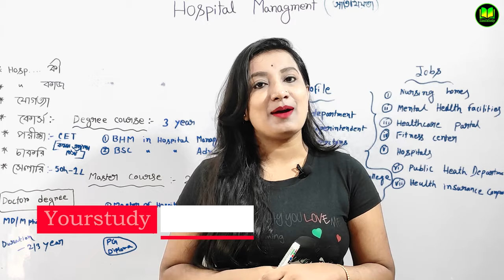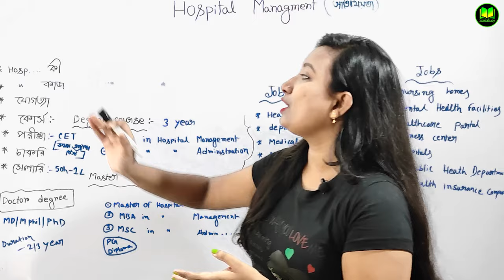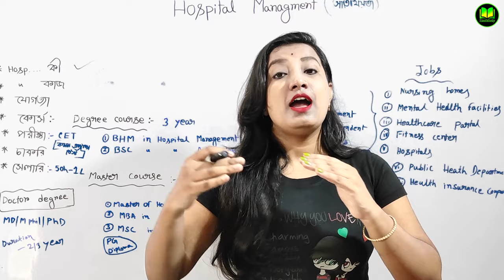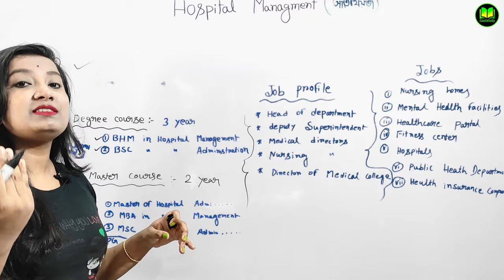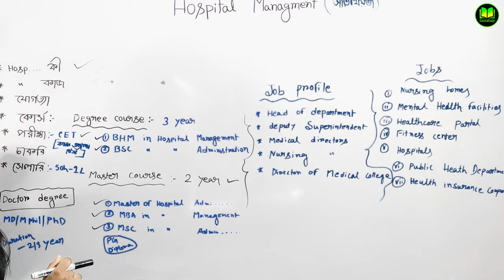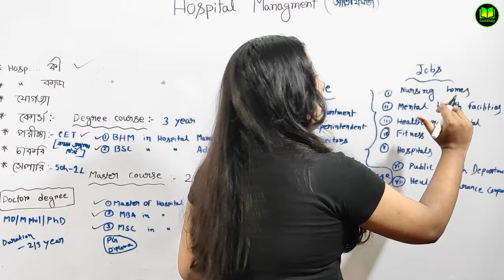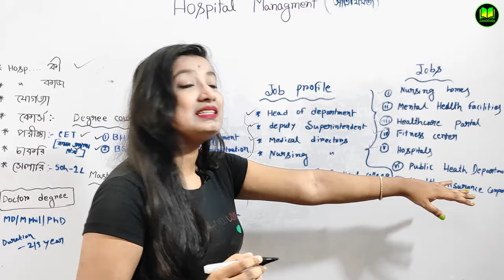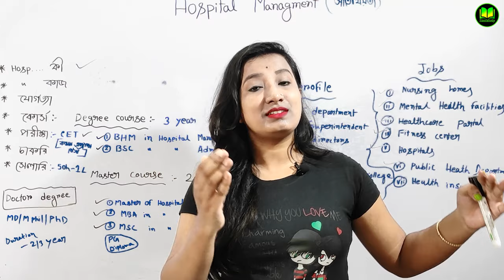Full Details of Hospital Management | Hospital Management Course